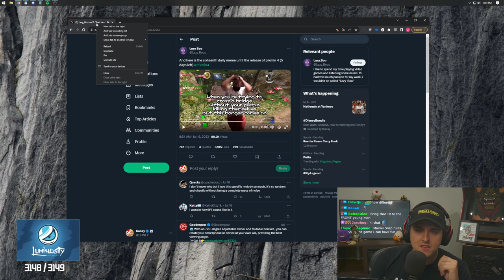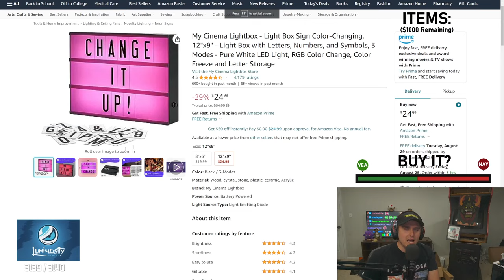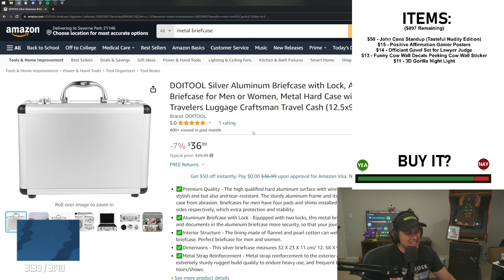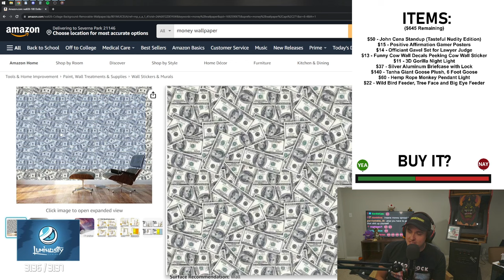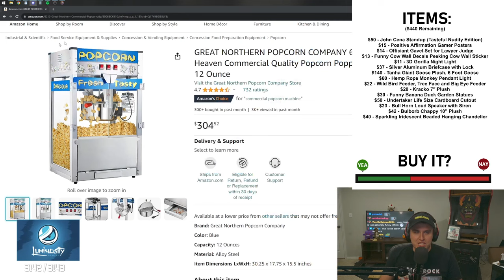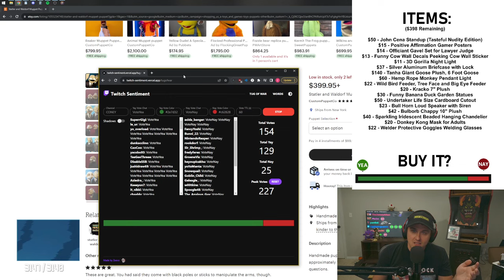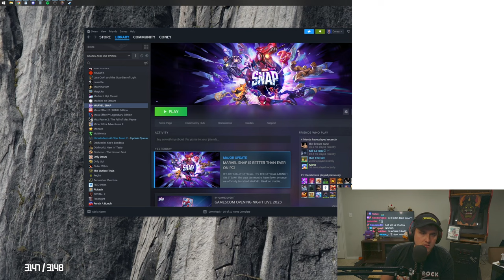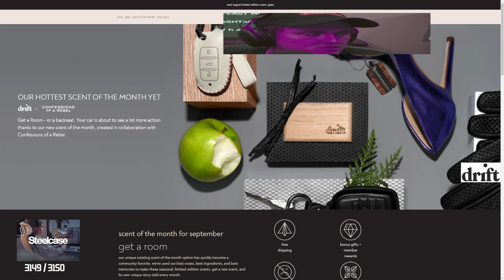Coney's Chat Spends $1000 To Decorate His New Place (8/23/23)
Coney has a lot of free space for decoration now that he has moved and has decided chat should send in ideas and vote on what he should buy. After he has spent all of the money, he plays a Marvel Snap bounty.

0:00 Intro
22:30 Online decoration buying
2:52:30 Marvel Snap